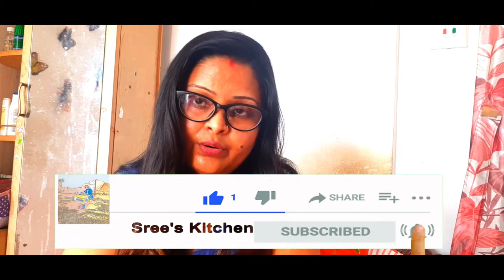Dhania Pomfret | Pomfret Fish Recipe | ধনেপাতা দিয়ে পমফ্রেট | Dhonepata Pomfret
On this video i will share recipe of dhonepata pomfret or dhania pomfret please watch the entire video to know the whole process of making dhania pomfret.

My Gears
My Mobile
My Mobile
My Tripod
MOBILIFE Selfie Stick Tripod
My Mini Tripod
MY Monopod
My mic
My Mic
My SD Card
My cold shoe mount for microphone
My Laptop
My Laptop Bag